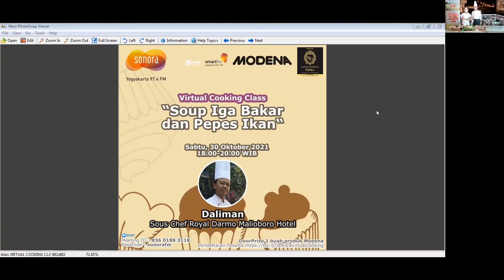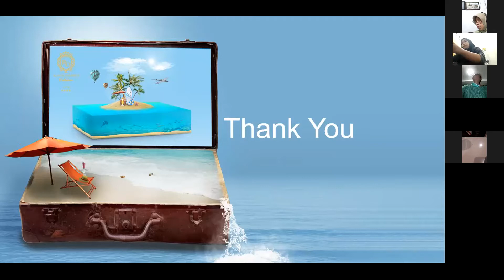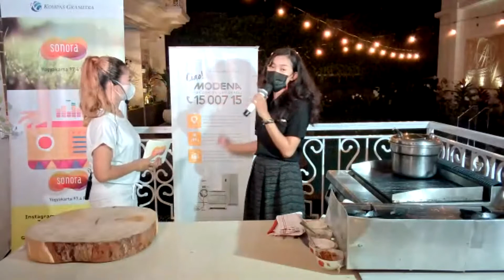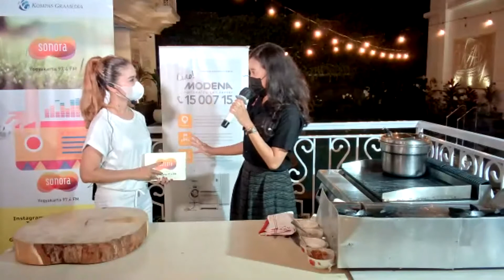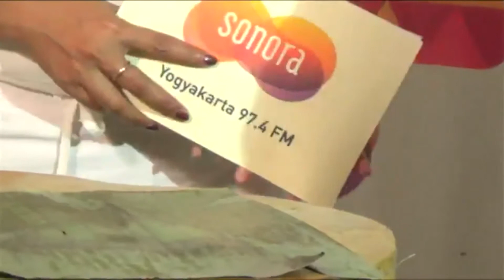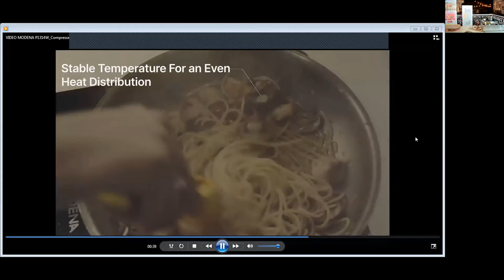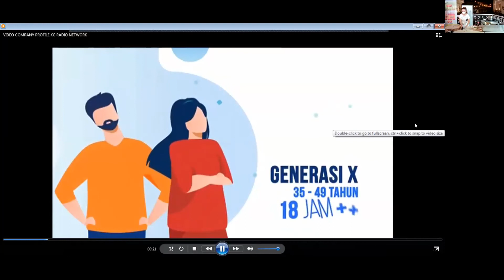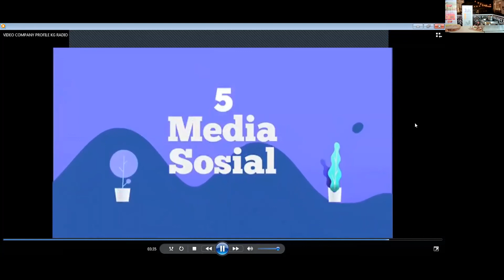Virtual Cooking Class Sonora FM Yogyakarta bersama Royal Darmo Malioboro Hotel Yogyakarta dan Modena